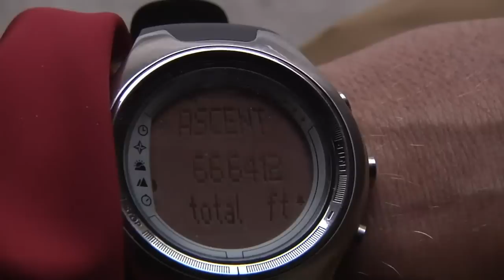Alpine Athlete Filmtour 2012 - 2 Million Reason Trailer - Greg Hill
From January 1st to December 31st 2010, Greg Hill attempted his greatest challenge to date; to climb and ski over two million vertical feet in under 365 days. This colossal goal had never been done before. So with his wife and their two children, they set out on an adventure that followed the snow from North to South America and back again.
This film is a small glimpse into the remarkable journey Greg undertook and the strength of his family that supported him through it, all set in some of the wildest places on earth.